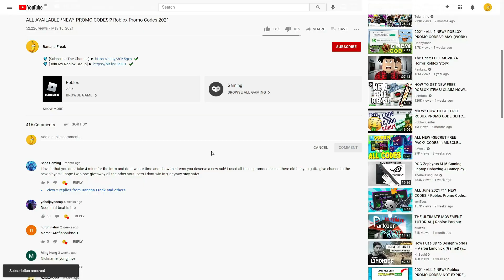ALL ROBLOX Bee Swarm Simulator [WASP!] SECRET *OP* CODES? on 2021